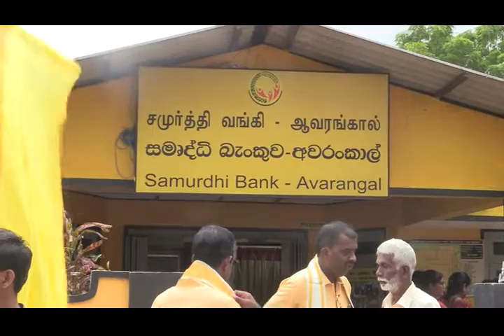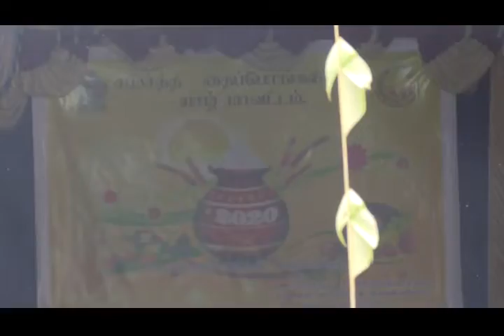போரால் பாதிக்கப்பட்டோரின் வாழ்வாதாரத்தை உயர்த்த பல்வேறு திட்டங்கள்